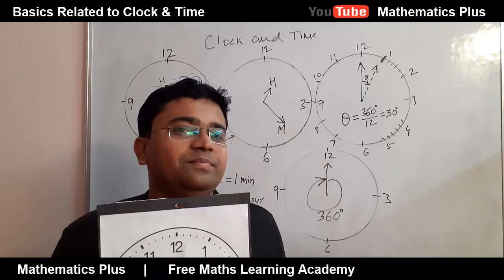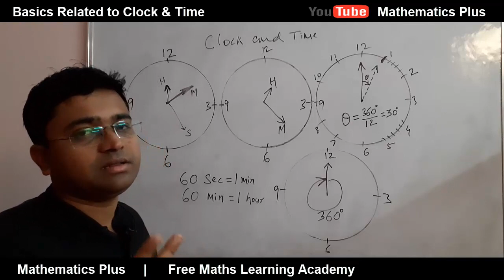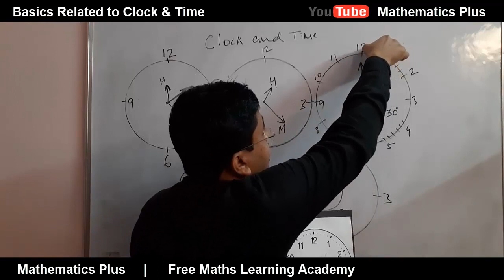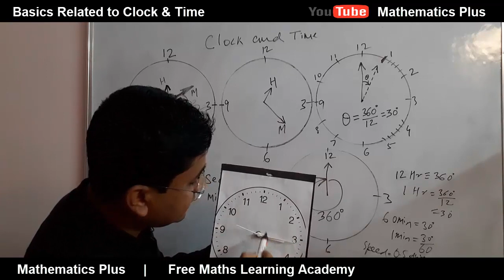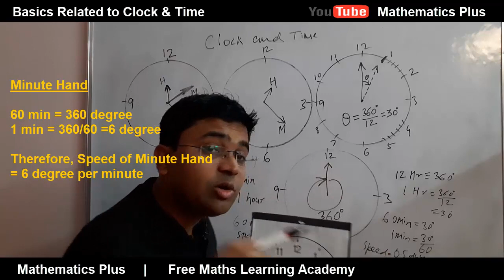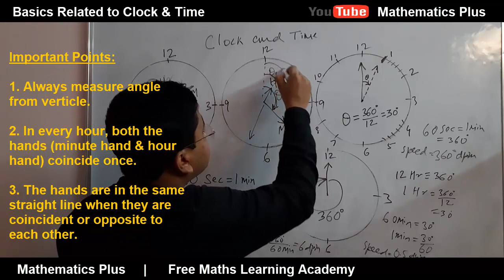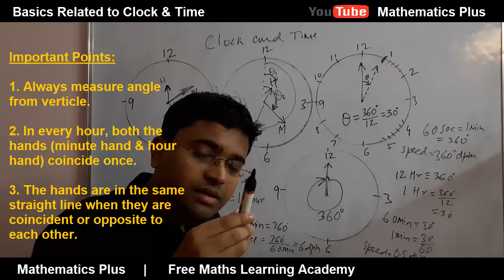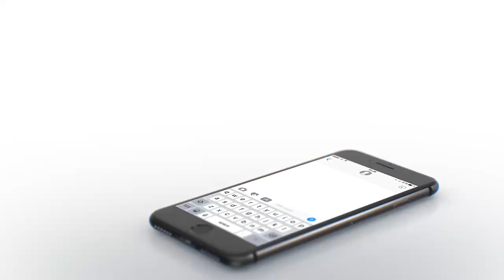Problems on Clocks : Basics on Time & Angle | Mathematics Plus | Clock Reasoning | Angle on Hands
Clock | Clocks Reasoning Tricks | Clock Reasoning Math Trick In Hindi/ Solution/Problems/Questions | clock reasoning tricks in Hindi | problem on clock | Mathematics Plus | SSC CGL

Hello Friends,

In this video, we are going to learn about how to solve clock problems in an easy and effective way. This is the first part where we will learn basics, Concept and short trick of clock problems. In the upcoming videos, we will take this series forward and solve questions related to clock, time and angle.
Happy Learning.

clock,
Clocks Reasoning,
Clocks Reasoning Tricks,
clock math trick,
clock reasoning tricks in hindi,
clock short trick,
problems on clocks,
questions on clock,
questions on clock reasoning,
clock solving tricks,
clock solution,
clock math,
clock reasoning dear sir,
clock short trick,
clock trick,
reasoning clock,
reasoning tricks

ssc cgl 2021 calendar
ssc cgl 2021 details
ssc cgl 2021 posts
ssc cgl 2021 qualification